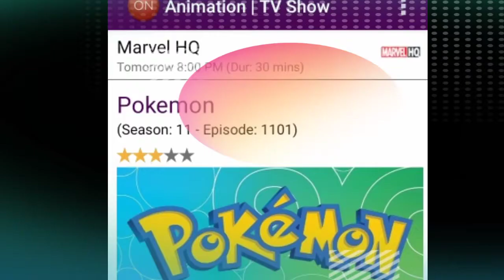POKEMON XY STOP NEW SHEDULE BY BY POKEMON XY😭😭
HLO GUYS AGAR APKO KOI BHI POKEMON YA DOSARA CARTOON PE VIDEO TOH COMMENT PE BATA YE PLEASE.